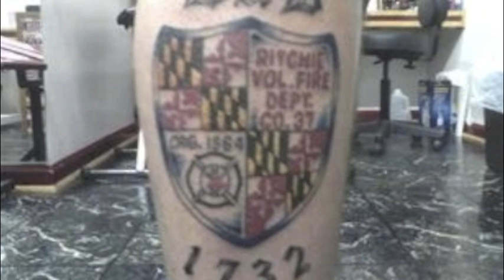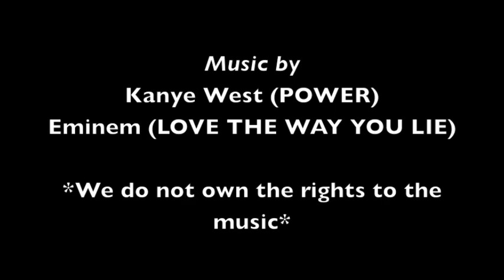(Fire Video Of The Year) Ritchie 37 fire department video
Ritchie 37 PGFD .This is our  fire department video.Video from the boys at RITCHIE 37 100% volunteer firefighters PGFD Engine Truck responding and fighting car fires apartment fires house fires and crashes.

Ritchie 37 is located next to beltway exit 13. We run with alot of our neighboring companies such as forestville 23 seat pleasant 8 district heights 26 kentland 33 morningside 27 silver hill 29 and many others. To join or check us out visit Ritchie37.com 100% volunteer VFD More banquet videos from 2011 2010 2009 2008 will be uploaded soon. pgfd